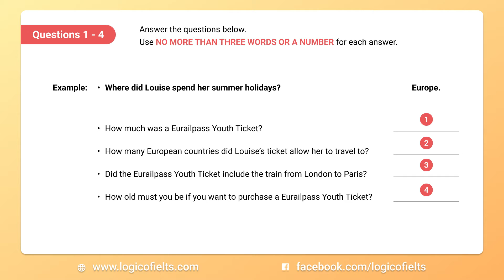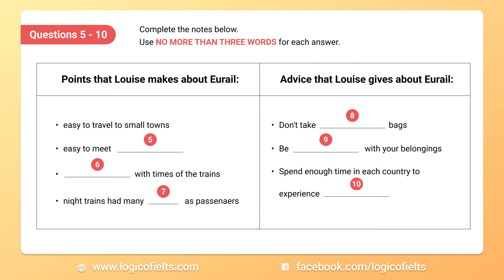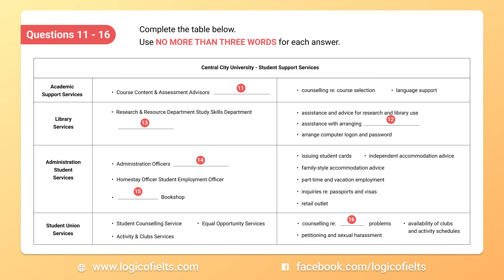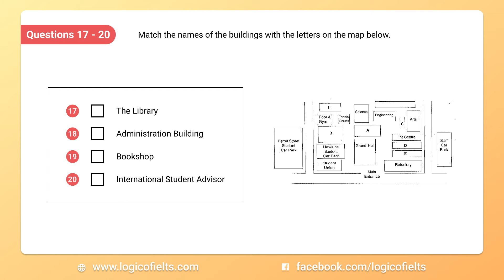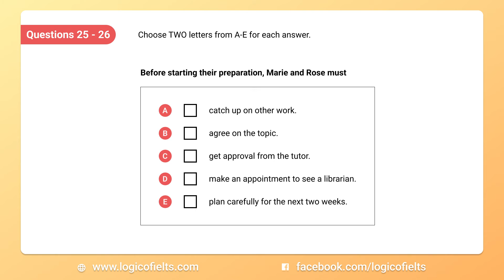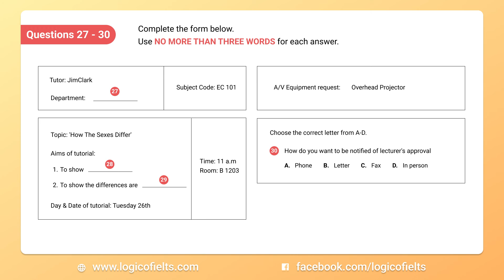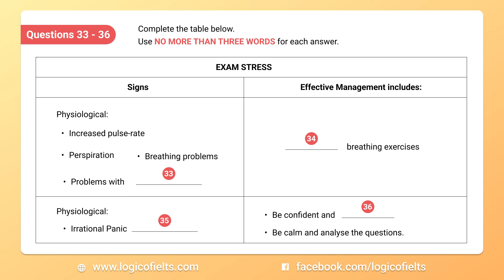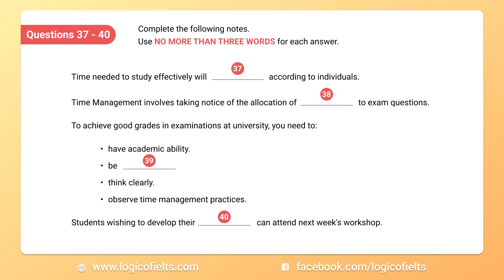LUYỆN NGHE IELTS THỤ ĐỘNG - PRACTICE TEST 14 | Logic of IELTS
🎧 "Trăm hay không bằng tay quen"
Luyện nghe thường xuyên để nâng cấp kỹ năng Listening bạn nhé!
Hãy nhớ nghe xong, viết lại đáp án của bạn.
✔️ Thứ 6 này, ngày 09/12/2022 kết quả sẽ được bật mí trên FB group của Logic of IELTS

Để ôn tập thêm, bạn luyện nghe lại theo 3 bước nhé:
👉 Bước 1: Hãy thử nghe đoạn audio nhưng không nhìn vào script.
👉 Bước 2: Hãy đọc và thử trả lời câu hỏi trong đoạn audio, vì lắng nghe với một mục đích (objective) rõ thì bạn sẽ luyện được tính nhanh nhạy khi nghe.
👉 Bước 3: Nghe lại đoạn audio vừa rồi, nhưng bật script (nút "CC") lên để kiểm tra bạn có nghe và hiểu được hết bao nhiêu % của đoạn audio.

Cre: IELTS Online Tests
Edit: by Logic of IELTS

Xem thêm các video về IELTS TOP TIP của Logic of IELTS tại đây nhé:

KẾT NỐI VỚI LOGIC OF IELTS QUA:
Đừng quên đăng nhập vào trang web học & ôn thi IELTS miễn phí trên của chúng tôi nhé!

© Bản quyền thuộc về Logic of IELTS.

💖 Cảm ơn các bạn đã và đang ủng hộ Logic of IELTS!
'Chiến' cùng bạn!